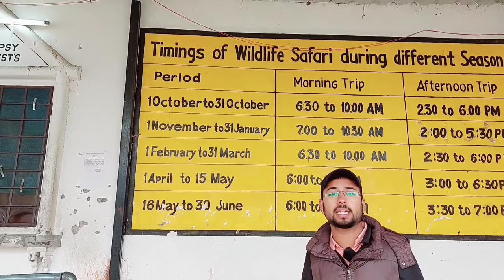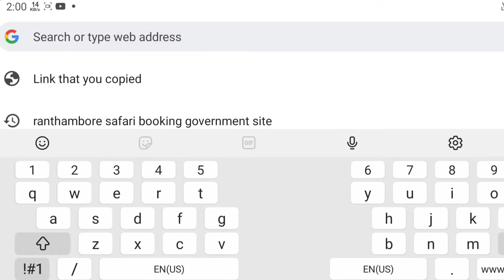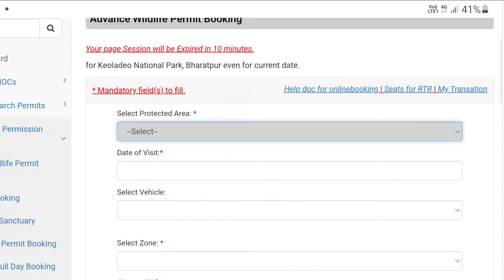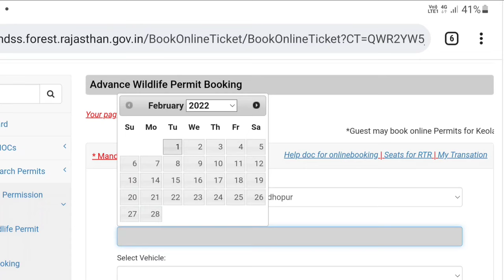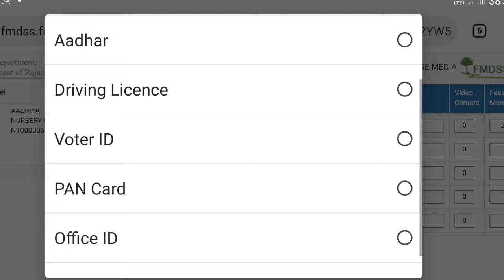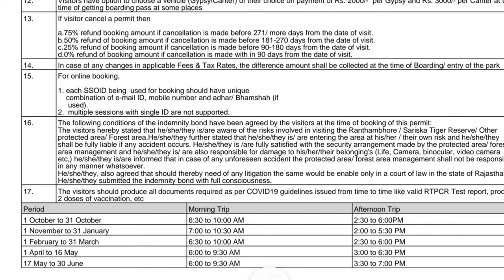How to book ranthambore safari ticket online | ranthambore national park ticket price | tiger safari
How to book ranthambore safari ticket online | ranthambore national park ticket price | tiger safari | wildlife safari | which zone have more chances to spot tiger in Sawai Madhopur | ranthambore safari booking kaise karen